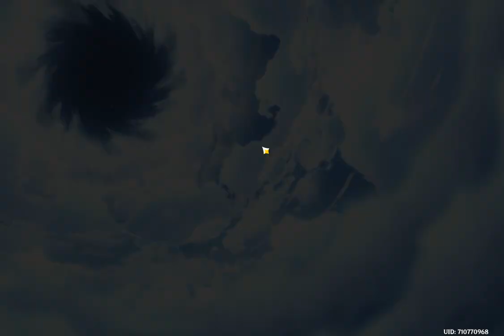Furina Summons & getting Whaled! [1] - Genshin Impact [4.2]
Furina is finally here! Decided to do something different and pull while in the middle of a boss fight. Many thanks to Tribbles for the suggestion. Also how did I not get a single Charlotte...